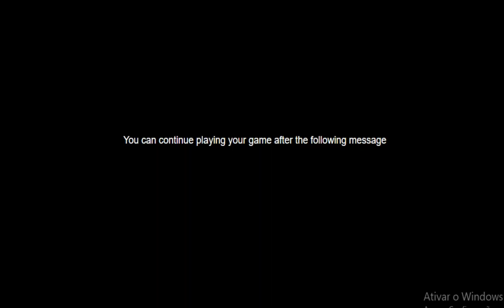Jogue online em: My Little Farm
Construa estábulos com animais incomuns, crie novos campos, desenvolva sua casa de fazenda e forneça energia limpa para reconstruir sua pequena fazenda!